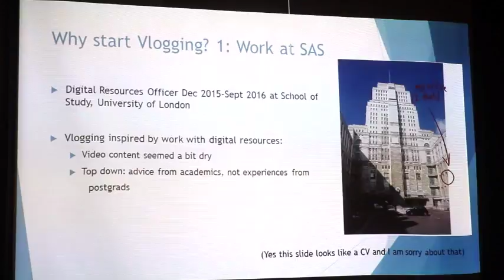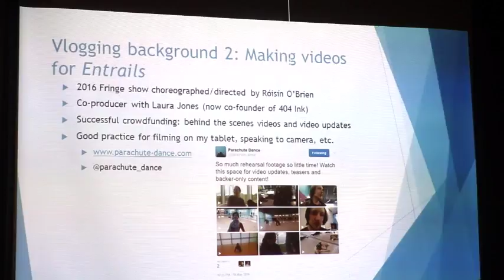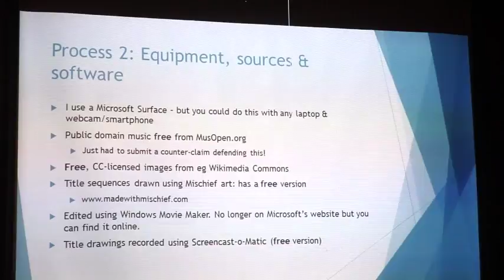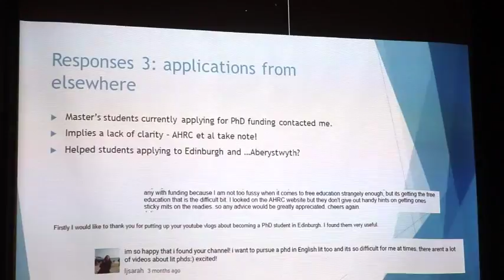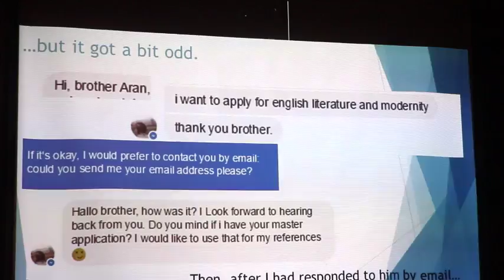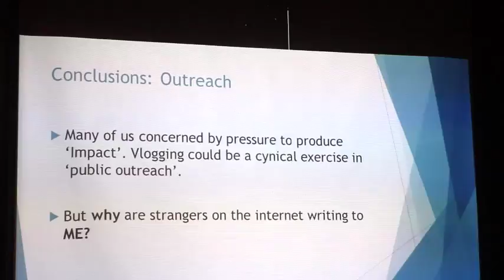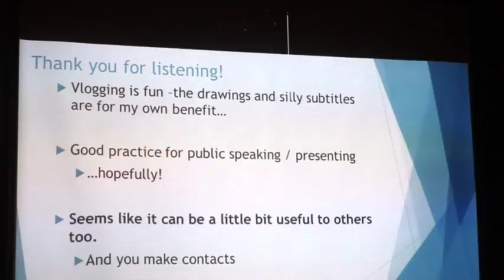Who Let the Vlogs Out | Aran Ward Sell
Aran Ward Sell discusses his vlogging project that he films whilst completing his PhD. The video is part of the LLC Blethers series run by the University of Edinburgh.